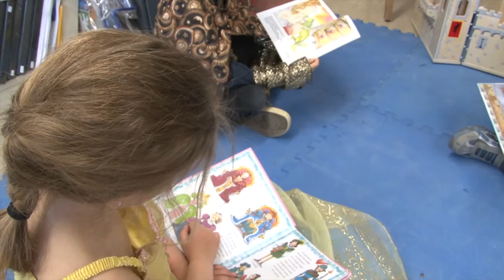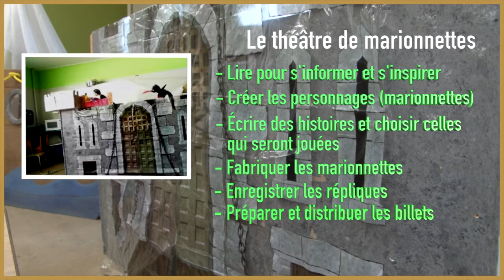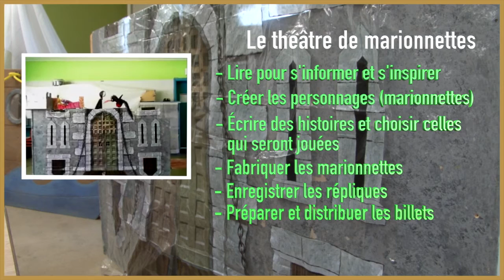Le Moyen-Âge en première année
Commission scolaire des Sommets
École Christ-Roi
Mme Chantal Ferland

Les élèves de l’école Christ-Roi, passionnés par le Moyen-Âge, ont pu explorer le sujet à fond en lisant plusieurs livres sur les châteaux et sur les princesses, des contes, etc. Afin de consolider leur nouveau vocabulaire, ils ont ensuite créé leurs propres histoires. Ils ont également eu la chance d’illustrer leurs textes avec l’aide d’une illustratrice. Finalement, ils ont confectionné des maquettes ainsi que des marionnettes qui ont servi à monter un spectacle pour les membres de leur communauté. L’organisation de cette représentation a soulevé de nombreux défis que ces  élèves ont surmontés avec brio.